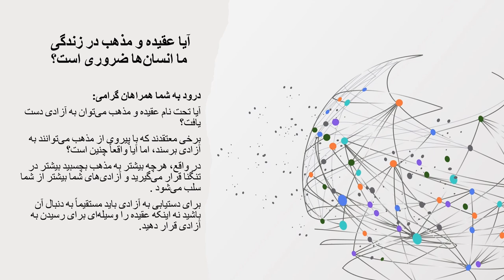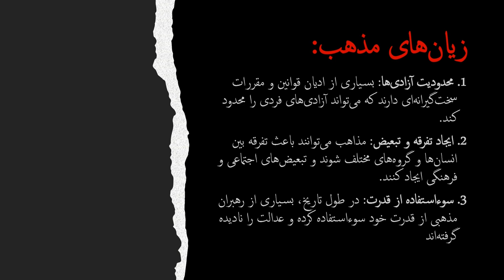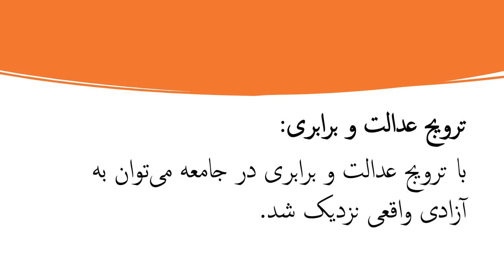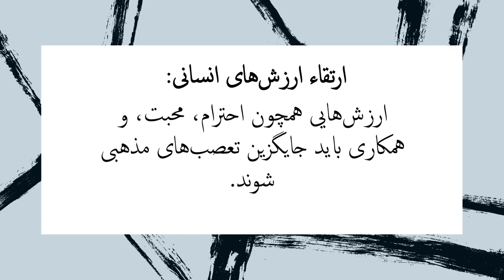آیا رسیدن به عدالت از طریق مذهب و دین امکان پذیر است؟